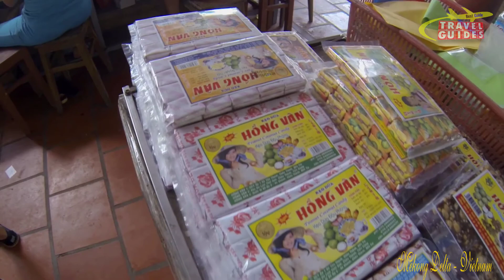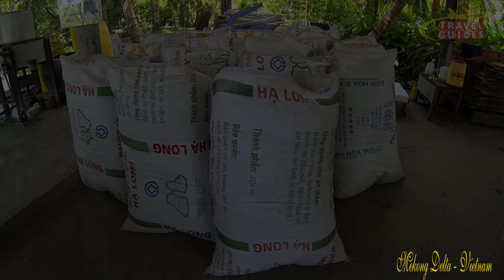MEKONG DELTA - THE "RICE BOWL OF VIETNAM | TRAVEL GUIDES 2018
- The ‘rice bowl’ of Vietnam, the delta is carpeted in a dizzying variety of greens. It's a water world that moves to the rhythms of the mighty Mekong, where boats, houses and markets float upon the innumerable rivers, canals and streams that criss-cross the landscape like arteries.

- The bustling commerce of its towns contrasts sharply with the languid, almost-soporific pace of life in the countryside. Here buffalo wallow in rice paddies, coconut- and fruit-laden boats float slowly along the mud-brown waters, and two-wheeled exploration of the narrow lanes is amply rewarded with a true taste of rural hospitality (and delicious river fish).

- Elsewhere, mangrove forests teem with a wealth of bird life and bristle with the remains of Viet Cong bunkers, ornate Khmer pagodas and Buddhist temples reaching for the sky, while off-coast islands offer white-sand beaches and tropical hideaways to some, and pirate havens to others.